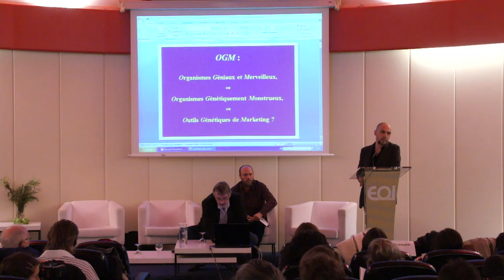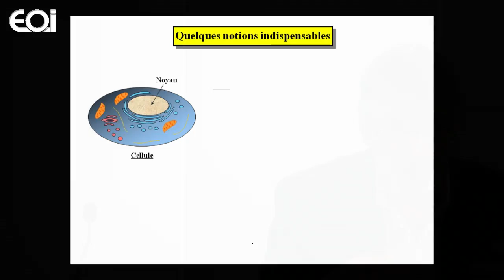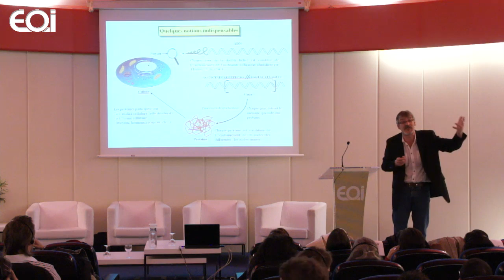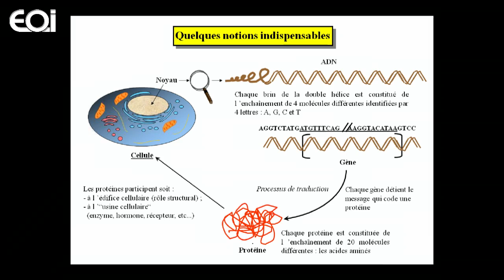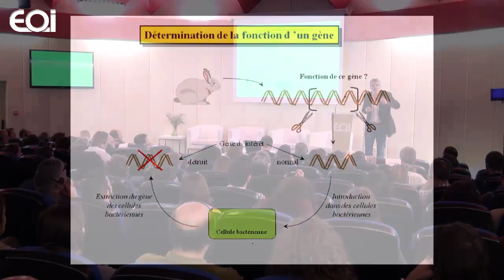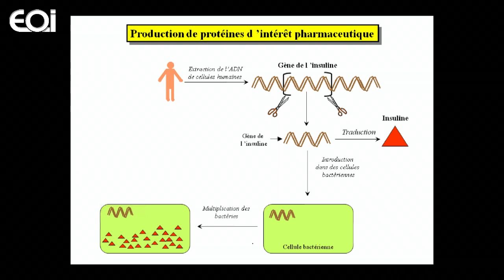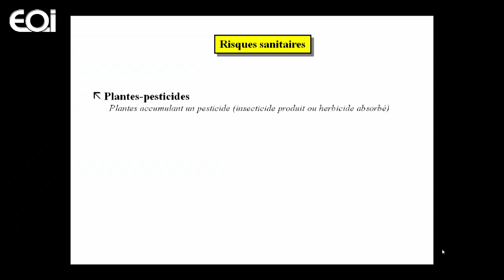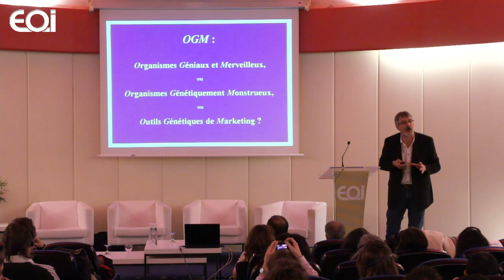Los transgénicos en el ámbito científico, agrícola, medioambiental y de la salud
Presentación de las jornadas: Jerónimo Aguado, Agricultor, ganadero y Presidente de Plataforma Rural.
¿Qué son los OMG? Consecuencias sanitarias y ambientales de los OMG agrícolas: Christian Vélot, Doctor en biología, profesor de genética molecular en la Universidad Paris Sud 11. Miembro del Consejo científico del CRIIGEN. Cofundador y vice-presidente de ENSSER. Miembro del Consejo de Administración de la Fundación Sciences Citoyennes (Ciencias Ciudadanas)